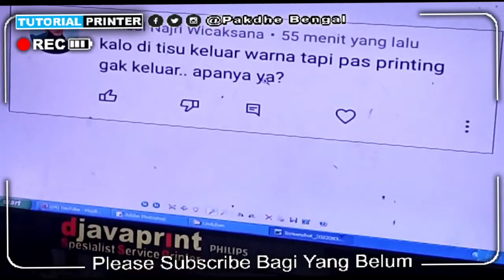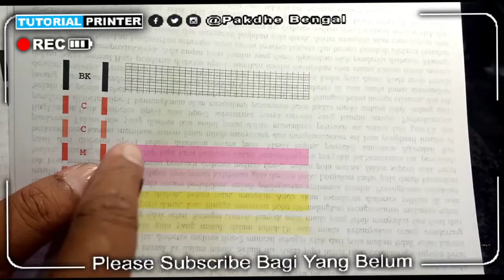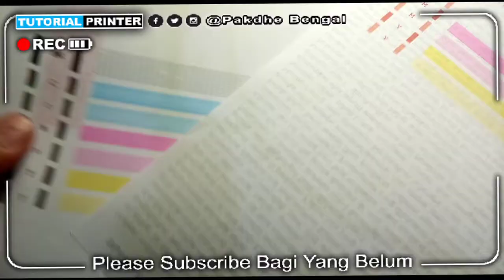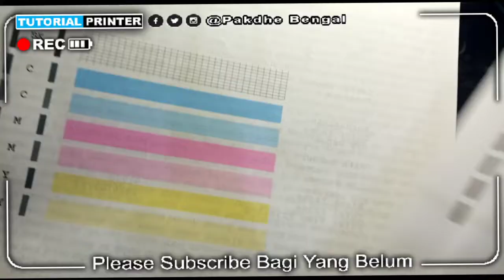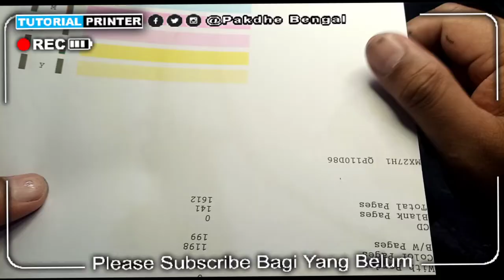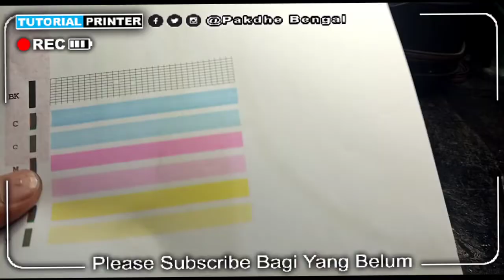Cartridge Canon Di Tisu Tinta Keluar Dipakai Print Tidak Keluar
Cara Cepat Mencari Video Tutorial Printer Saya:

Ketik di pencarian Youtube Lalu Tambahi kata terakhir "pakdhe bengal".
Contoh:
1. Error 5100 pakdhe bengal.
2. Printer kedip blink 13x pakdhe bengal.
3. Canon ip2770 paperjam pakdhe bengal.
4. Canon ip2770 kedip 2x pakdhe bengal.
5. Perbaiki catridge buntu pakdhe bengal.
6. Cara perbaiki catridge pakdhe bengal

Terimakasih sudah berkunjung ke channel youtube saya " Pakdhe Bengal Official ". Semoga Bermanfaat.
pakdhebengal printer tutorialprinter cara memperbaiki printer, cara mengatasi printer, cara service printer, tutorial printer.